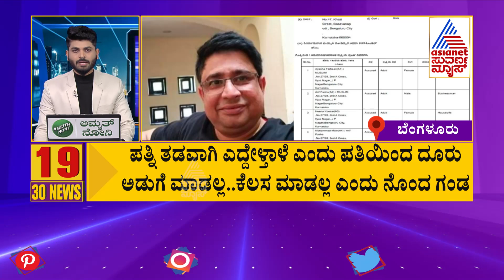13-Mar-2023: Top 30 News Of The Day(Part-2) | Suvarna News Headlines | Kannada News | Breaking News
13-Mar-2023: Top 30 News Of The Day(Part-2) | Suvarna News Headlines | Kannada News | Breaking News